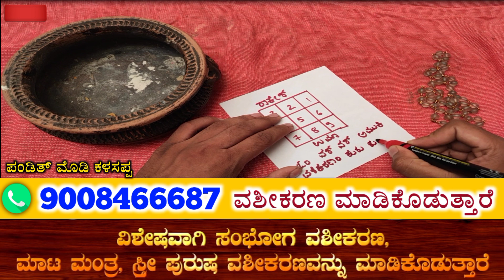ಪೇಪರ್ ಮೇಲೆ ಅವರ ಹೆಸರು ಬರೆದು ಸುಟ್ಟು ಬಿಡಿ ಸಾಕು ಕ್ಷಣಾರ್ಧದಲ್ಲಿ ವಶ ಆಗ್ತಾರೆ,ಹುಚ್ಚರಂತೆ ಓಡಿ ಬರ್ತಾರೆ...!!